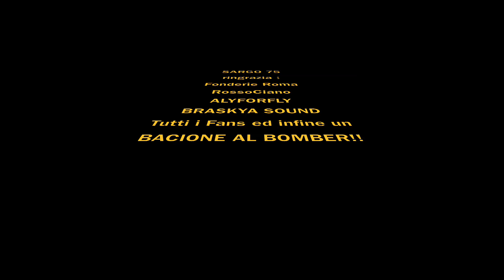Auguri e emozioni a tutti i pescatori buon Natale